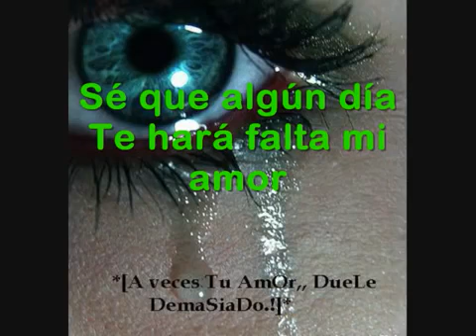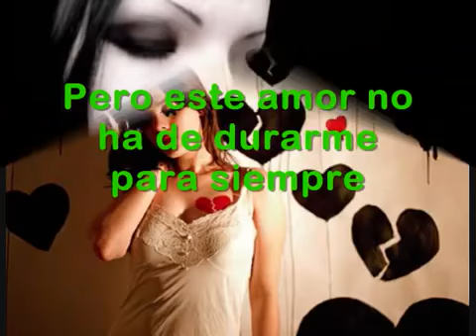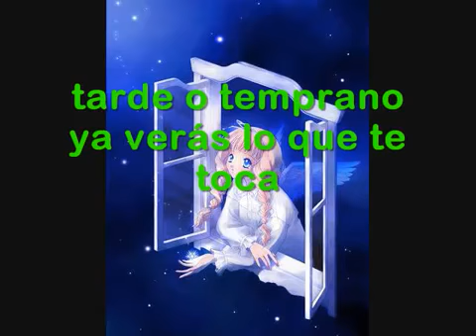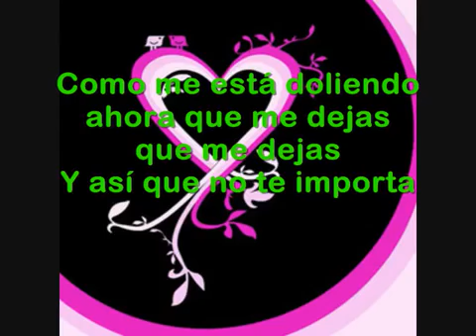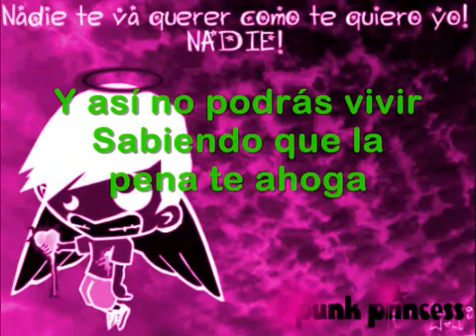Salsa de la buena(1)